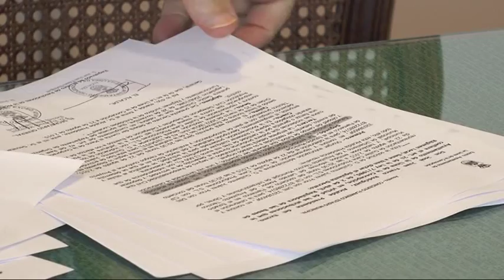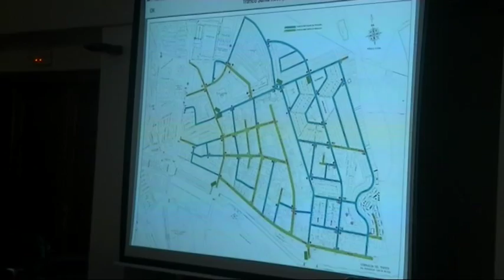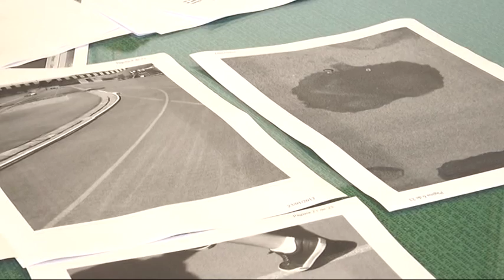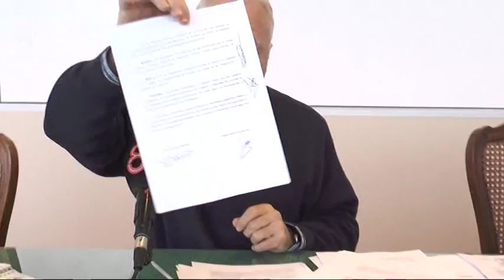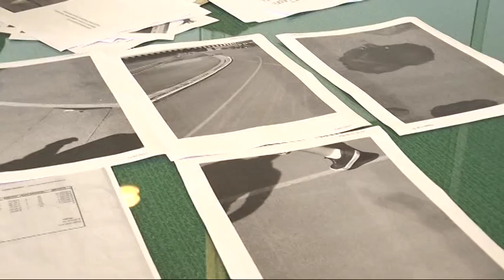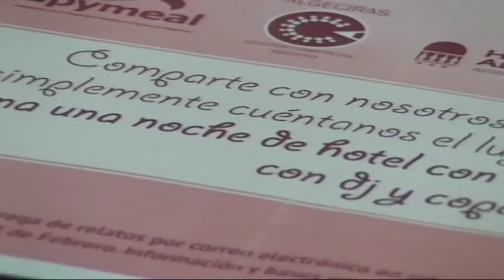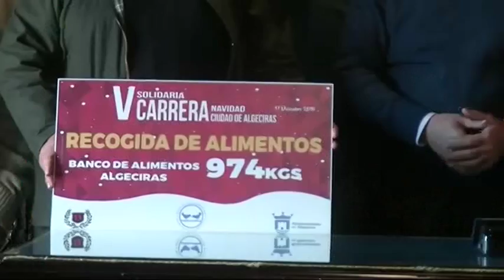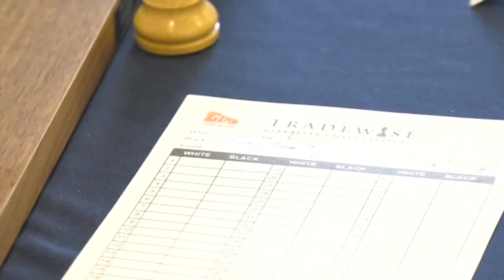INFORMATIVO CAMPO GIBRALTAR 27 enero 2017